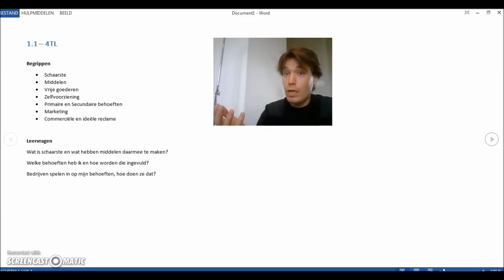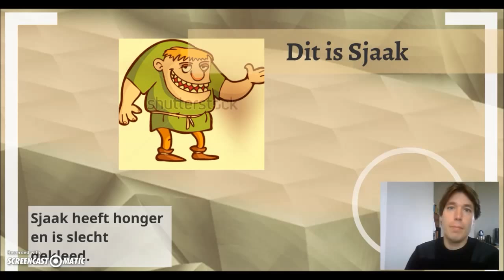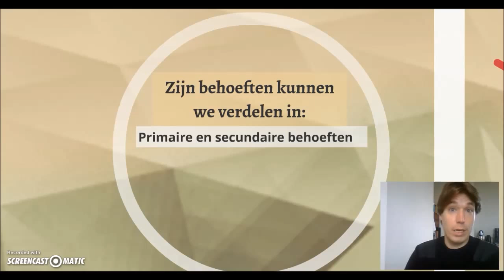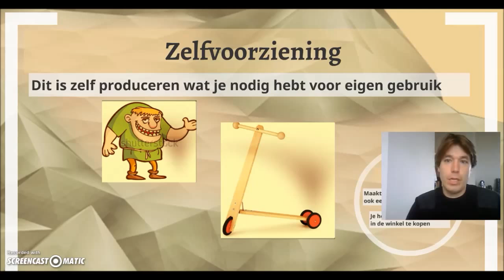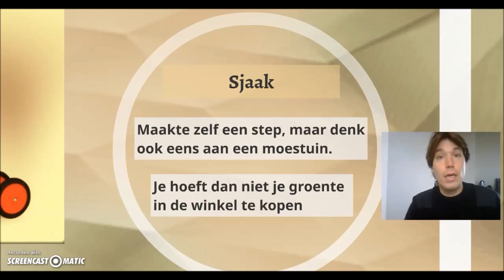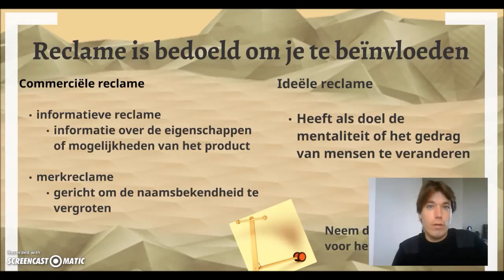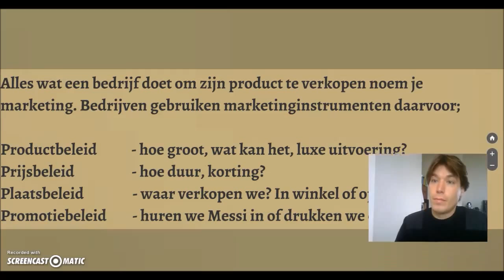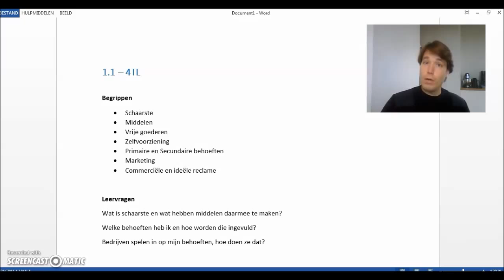1.1 - 4TL | Economie voor MAVO/ VMBO - De basis van de economie.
Paragraaf 1.1 voor 4TL. De lesmethode die ik gebruik is Pincode.